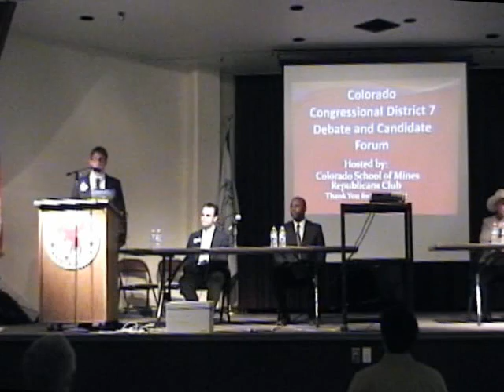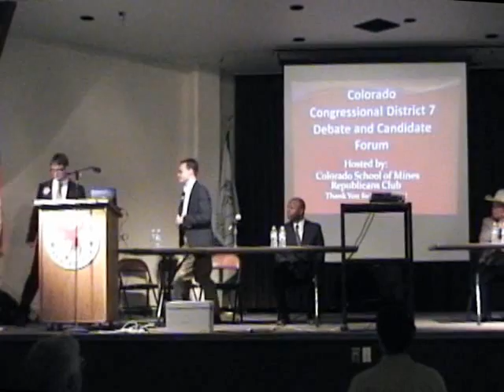Colorado Republican CD7 Debate (1 of 8)